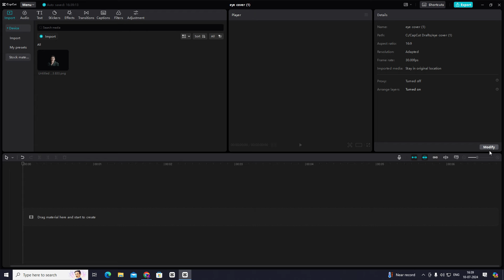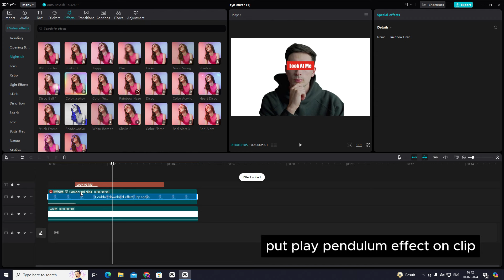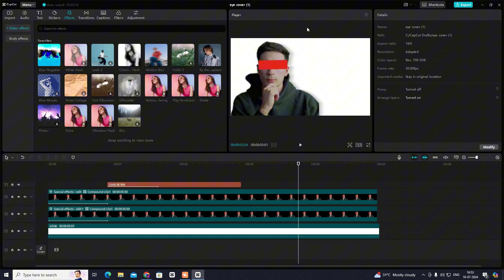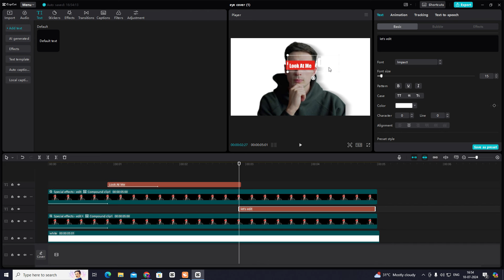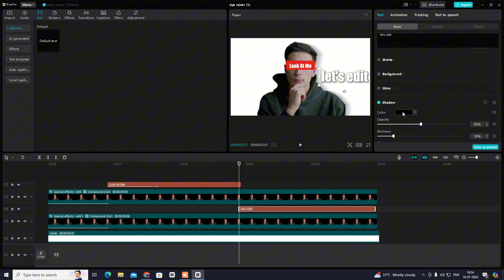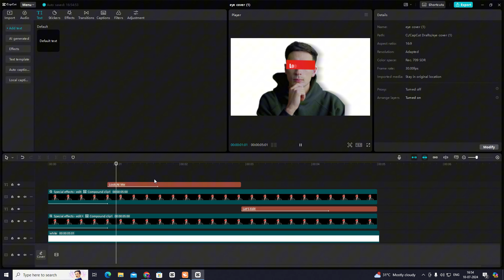How To Make Animations Like A Pro In Capcut....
Here’s how to create Animations Like A Pro using capcut